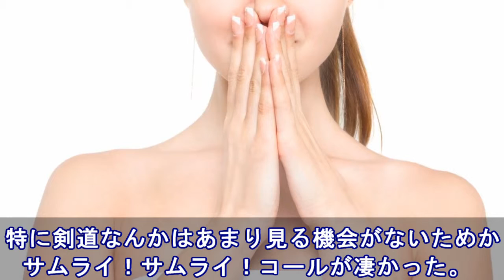うちにステイしてたデンマーク人⇒帰国前の送別会で空手と剣道の演武をすることに⇒想像を絶する反応が！！【日本大好き外国人】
海外の反応　どうなるのか？ 外国人ボランティア 平昌五輪の委員長を告発する凄絶な情勢に！

海外の反応～仰天「来世は日本に生まれたい」日本の高校に通う外国人留学生の1日に密着！！まるで〇〇の世界だと感動の声が続出！

【海外の反応】日本人が世界一硬い木材「リグムバイダ」で製作した世界最強の道具

【海外の反応】アメリカはプライドを捨てて、日本にアドバイスを求めよう。→「日本の鉄道システムとの差を嘆くアメリカの人々。」

中国高速鉄道 ボルトとナットだけで分かる！日本がモノづくり大国と呼ばれ、中国との技術の差が未だに埋まらないその理由とは？『執念にも似た職人気質故に、簡単に模倣できないのも当然』